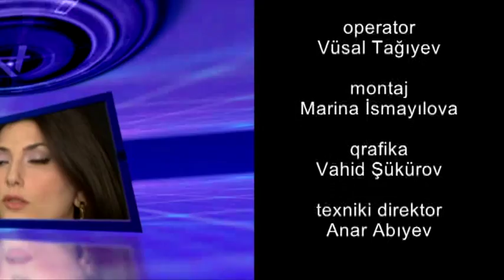Sərt Məntiq "Sərt Məntiq" Səadət Məmmədova ilə: millət vəkili Qənirə Paşayeva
Bu verilishe tam shekilde ve yuksek HD keyfiyyetde -de baxa bilersiniz